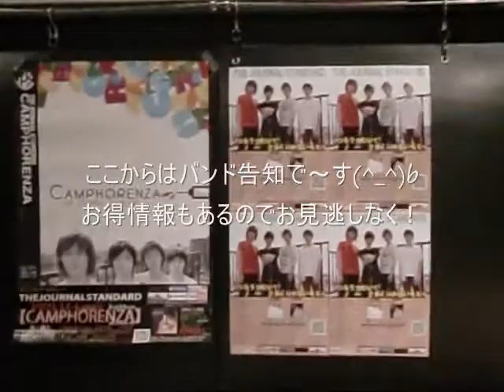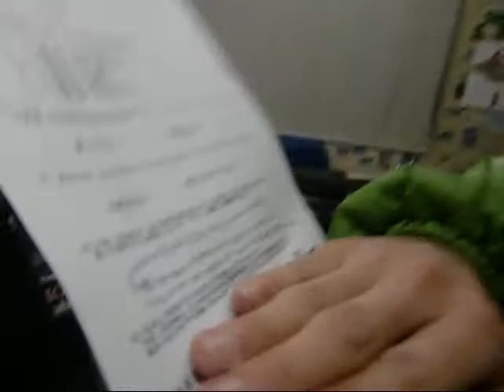ジャーナルTV～vol.15～『HEAVEN'S ROCK さいたま新都心編』10/03/03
THE JOURNAL STANDARDです♪
この日は『Full House』さんと『カフカ』さんが対バンでした☆
2バンドさんとものりが違うのですがどちらも個性的でおもしろかった！
そしてFull Houseさんはのりがジャーナルと似すぎ(*ﾉωﾉ)
なぜか異常なまでの谷先生ののりもいかしてます！！！